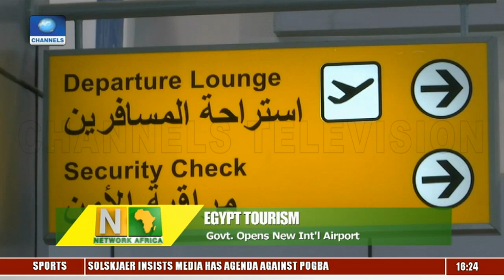Egypt Opens New Int'l Airport